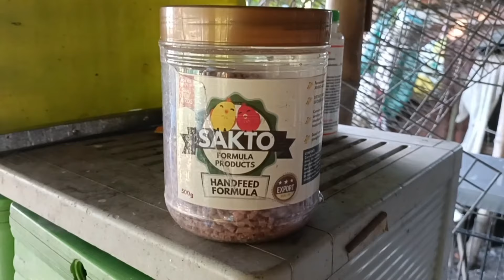day 1 to day 30 cof yb progress...